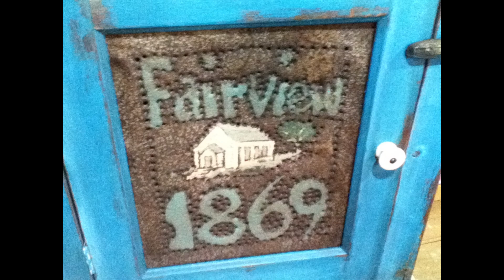Fun and Beans on Fairview Hill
Luke promotes Ladies Aide fundraiser and offers Hard Times Original at potential bargain price.